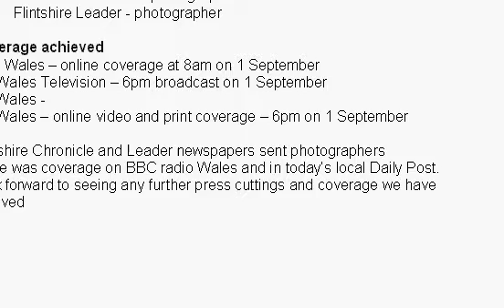TV coverage for new care home launch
VP launched a new care home for Cambian Healthcare. This two minute feature was during the news bulletin on ITV Wales. We're sorry about the sound quality...